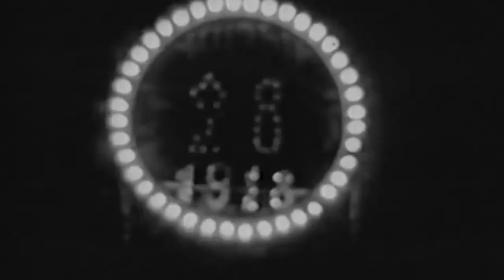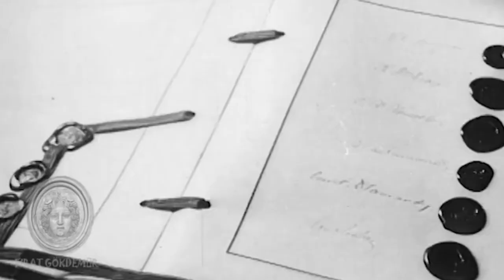Հայաստանի Առաջին Հանրապետության հիմնադրումը